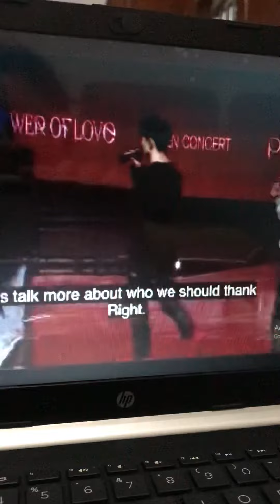LETS BE HAPPY CARAT AND MEMBER OF SEVENTEEN- CONCERT SEVENTEEN POWER OF LOVE